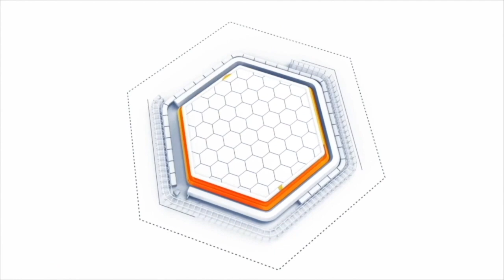Ayisyen Pèdi Tout Bon Sans Yo...